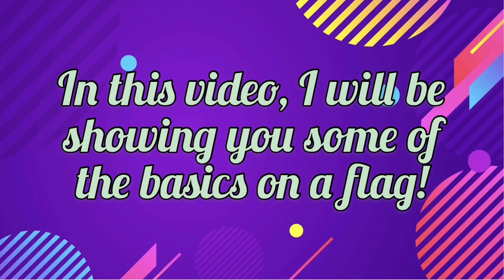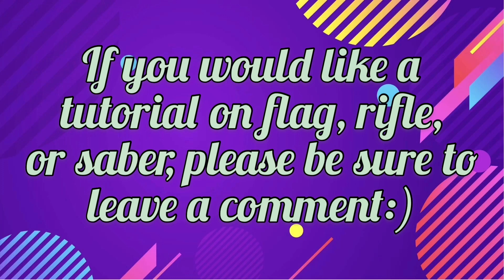Colorguard 101- Flag Basics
Hey everyone, I decided to make this short film of the basic skills on flag for colorguard. There is no tutorials in here, just a short video of the basics and a subtitle for what the routine is.

I am able to give tutorials on Flag, rifle, and saber. I will try my best to keep you all up to date on your suggestions😊

I love you all so much and again, thank you so much for all of your support❤️♥️